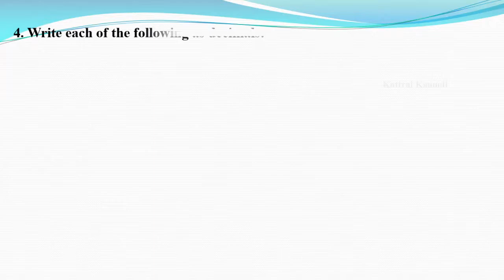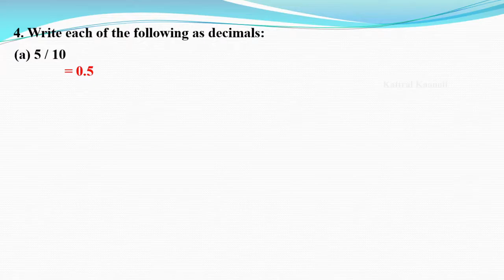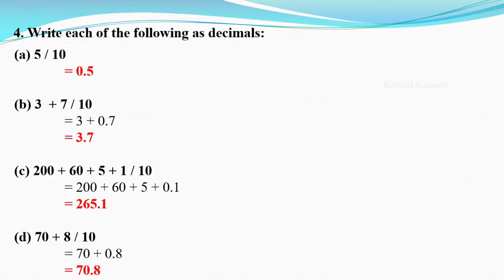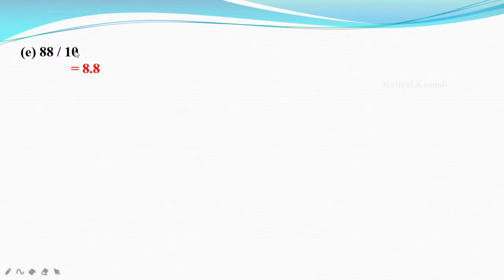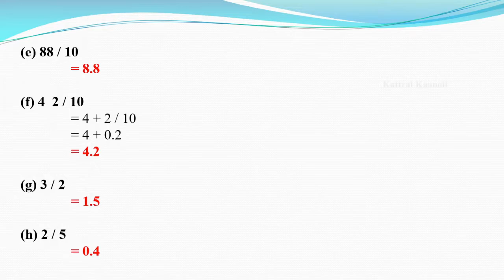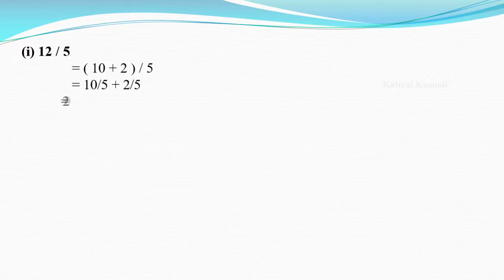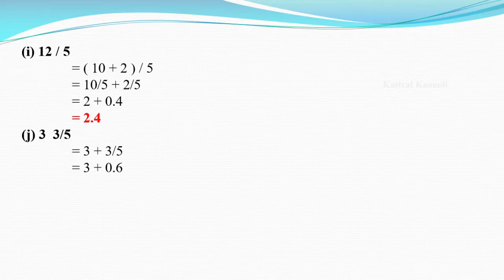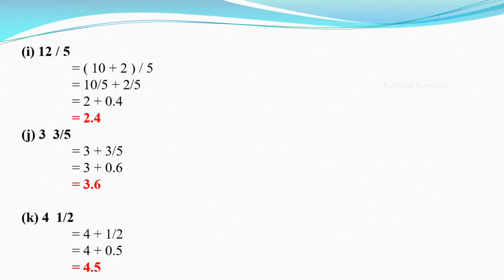NCERT Class 6 Mathematics | Chapter 8 | Decimals | Exercise 8.1 (Q 4) | Tamil | CBSE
In this video, solved the question 4 from Exercise 8.1 in Chapter 8 and solutions were discussed in detail.